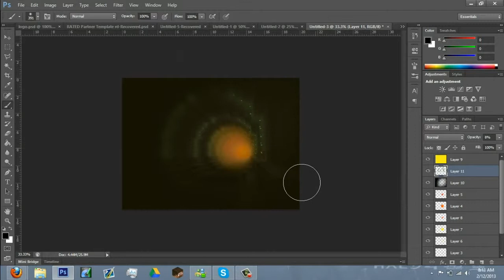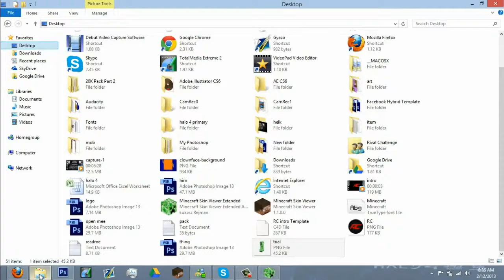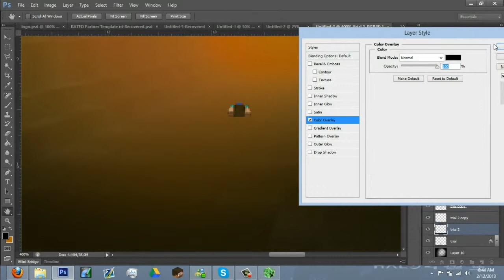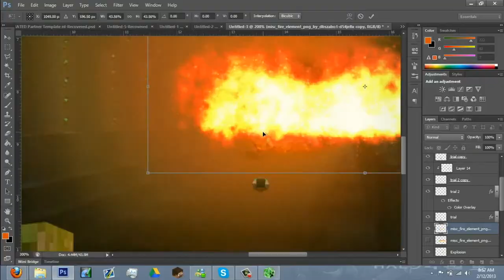look what I found!!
hey guys I was cleaning out my room and I found a USB with the first photo manip I ever did... ahh the good old days :) add a little new music and good as new :D